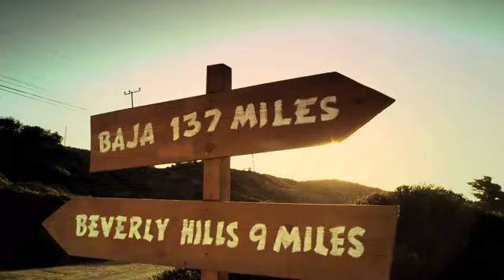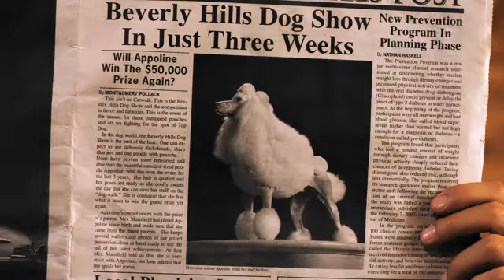Beverly Hills Chihuahua 2: Bridgit Mendler's "This is my Paradise" Music Video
This is my FAVORITE song eva!!!
I don'tt anythingg!!